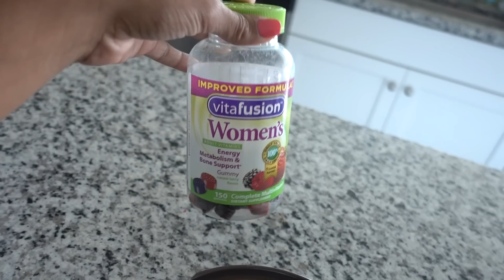SHOULDER WORKOUT VLOG